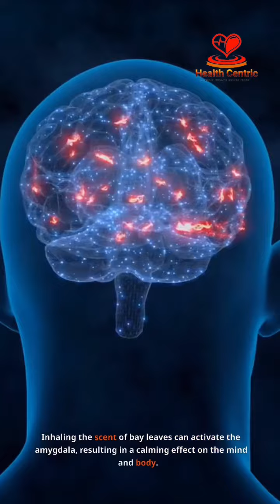Burn Bay Leaves In Your Room for a Better Night's Sleep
we’re going to discuss the surprising health and wellness benefits of burning bay leaves in your room. We’ll talk about how it can help you sleep better, reduce stress, and even improve your mood. We’ll also discuss how burning bay leaves can help purify the air in your home and reduce the presence of allergens. This can be especially helpful for those who suffer from allergies and asthma.

We’ll also address the safety concerns of burning bay leaves in your room and provide tips for proper burning. Finally, we’ll discuss some of the ways you can use bay leaves to create natural remedies for various ailments.

If you’re looking for a natural way to improve your health and wellness, then burning bay leaves in your room is definitely worth a try. So join us as we explore the surprising health and wellness benefits of burning bay leaves.